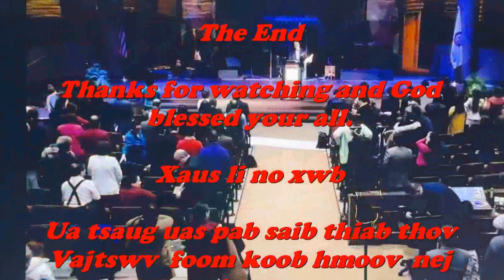Pawg ntseeg txoj kev haum xeeb ( Xf. Txawj Vam Lauj )